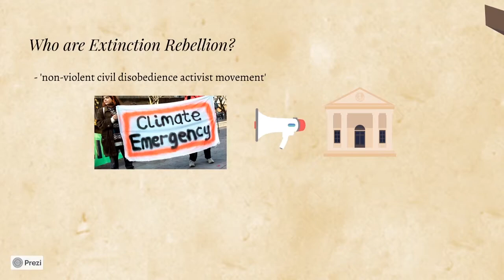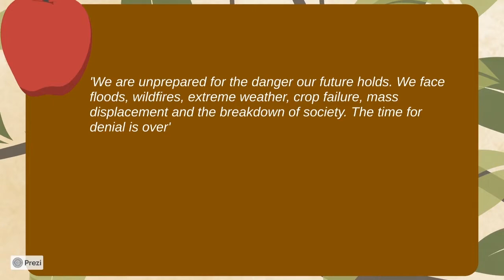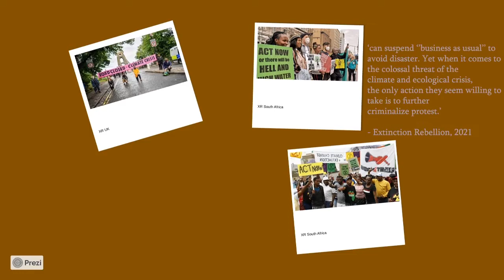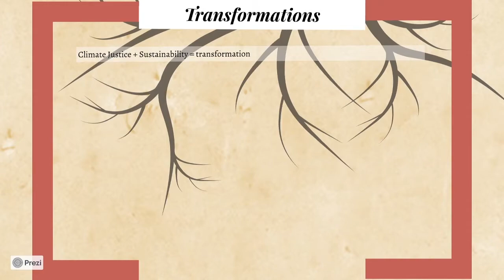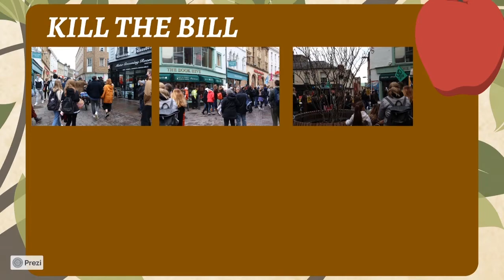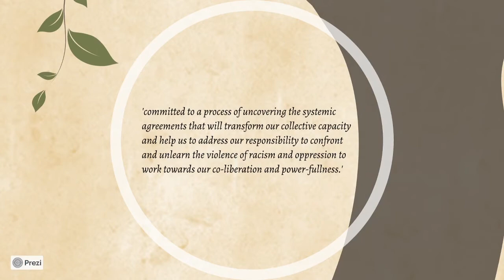Extinction Rebellion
By Cristal Li and Eden Gough